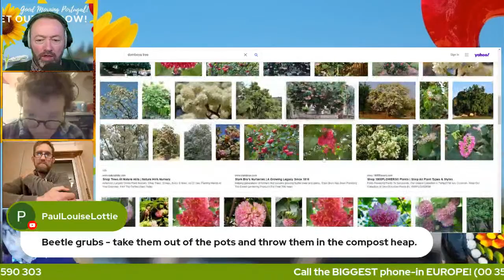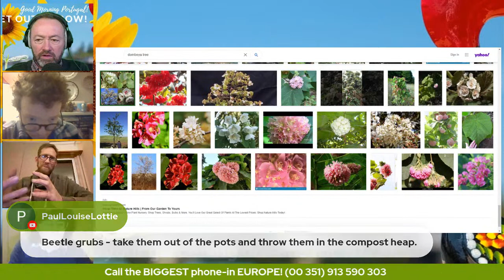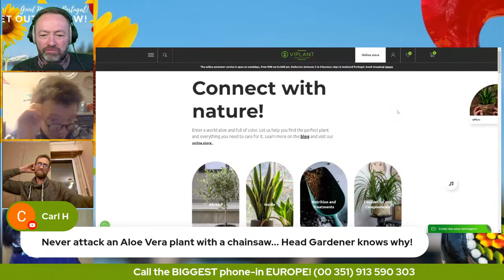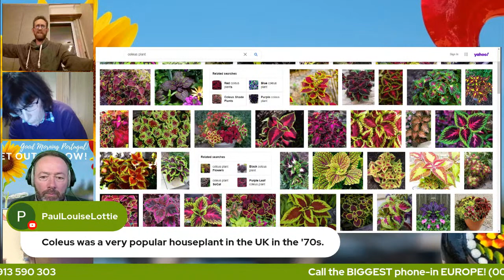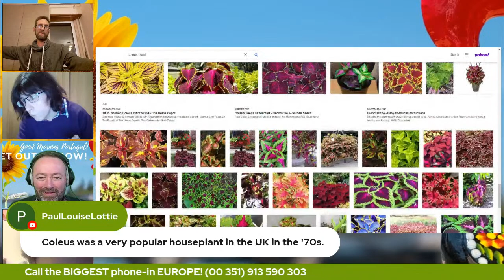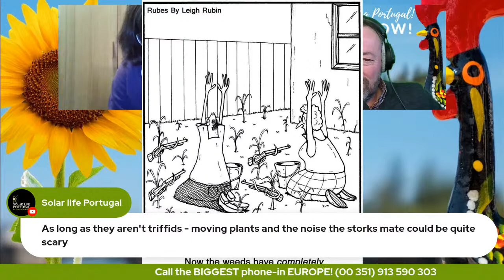LIVE Gardening Q&A - The Get Out & Grow! Show - 09-01-23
The Fresh AiR Team (Anna, John & Carl) with Head Gardener Lee McGrady return to respond to horticultural enquiries and to showcase a more self-reliant future more in tune with nature.

Contact professional gardener Lee McGrady about gardening work around the Lisbon area here: 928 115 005

Find out how we can help you move to and enjoy life in Portugal (as well as how you can help us)